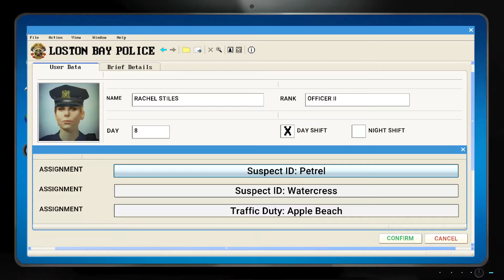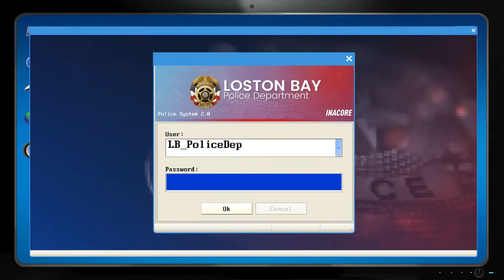Police simulator : Patrol Duty - TRAŽIMO KRIMINALCE !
Pretplatite se na kanal (besplatno je ) , lajkajte, komentirajte .
POGLEDAJTE I PREDHODNE VIDEE !
PC :
EXTRO TopGamerXT
PROCESOR : Intel Core i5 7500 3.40GHz
GRAFIČKA : nVidia GeForce GTX 1050Ti
Windows: Windows 10 64/bit
Police Simulator : Patrol Duty
Police Simulator : Patrol Duty . pazimo na parking
Police Simulator : Patrol Duty pišemo kazne
Police Simulator : Patrol Duty napredak činova
Police Simulator : Patrol Duty hapsimo ljude